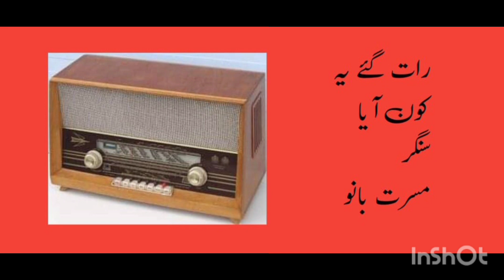Rat Gay Yeh Kon Aaya.Private Song Singer Musarrat Bano